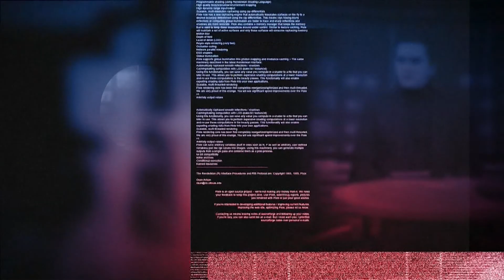W cztery oczy - Kwiecień miesiącem świadomości choroby Fabry'ego